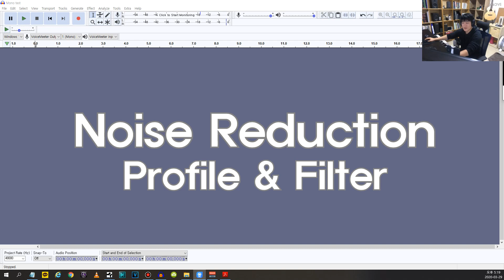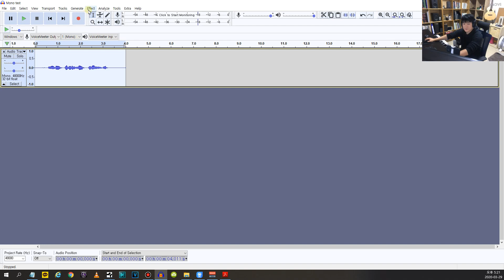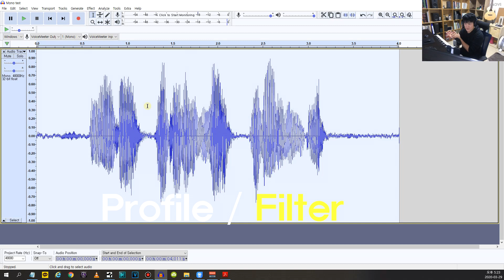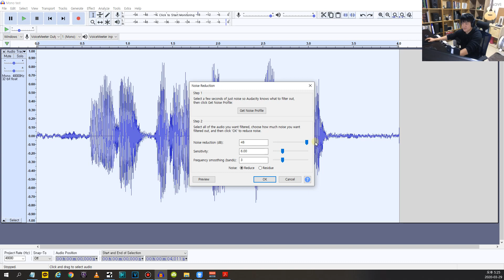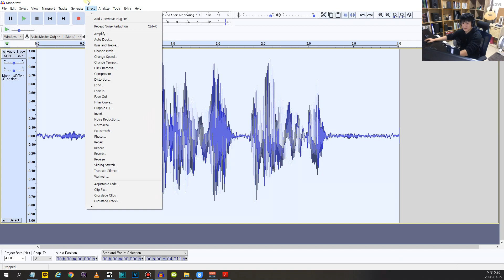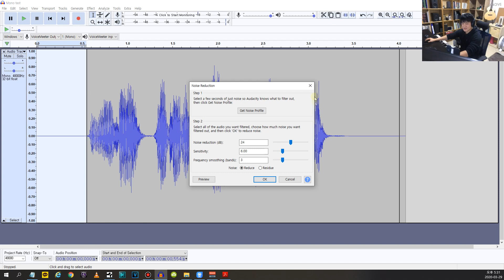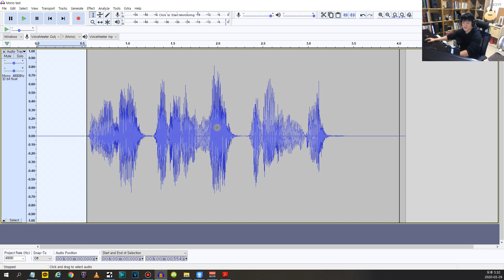[음악소프트웨어] 오다시티 Audacity III, 노이즈 리덕션(Noise Reduction)의 2단계: Profile & Filter - (음원에서 잡음제거하는 법)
이번 영상은 음원에서 노이즈를 제거하는 법을 알아봅니다. 오다시티의 장점인 기본과정을 잘 이해하셔서 다른 플러그인이나 이펙트를 사용하실때도 응용하실수 있게 학습해보시면 도움이 되실겁니다.